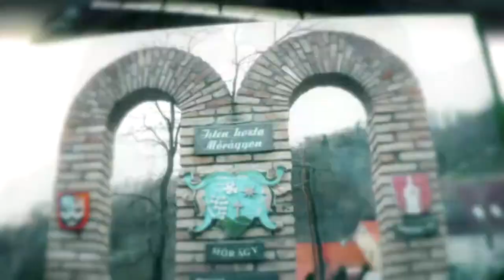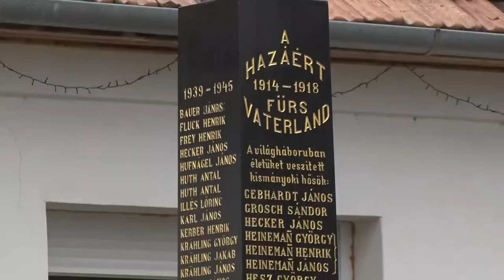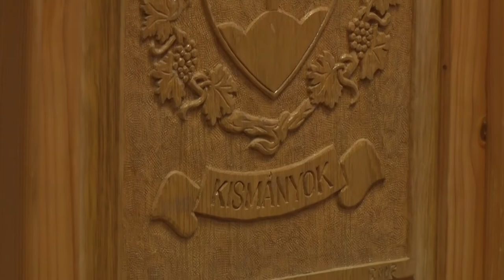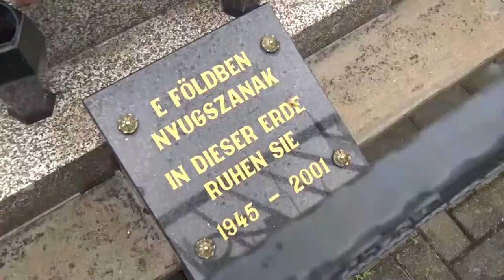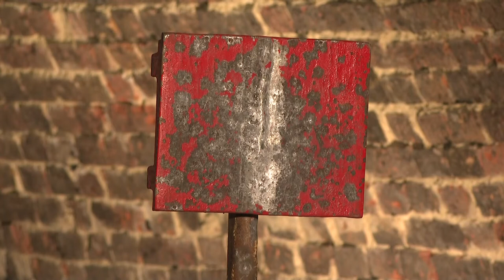Völgységi magazin 20220602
Völgységi magazin

Bukovinai székely népi játékokat és táncokat mutattak be Izményben
Országos bajnoki címet szerzett Eördögh Attila sportlövő
Kórustalálkozót tartottak Váralján
Hősök napja Kismányokon
Bringázz Kakasd! - szemléletváltó program